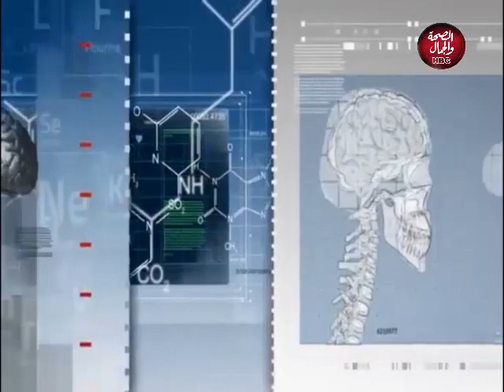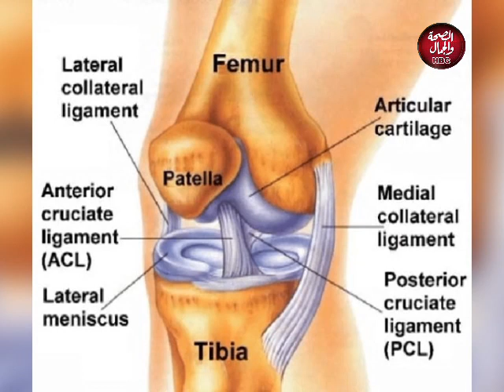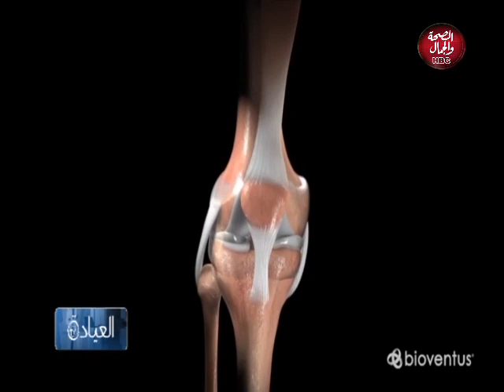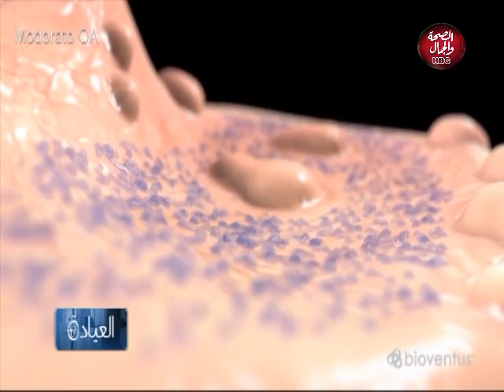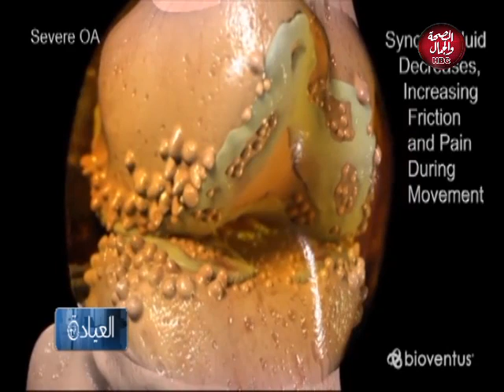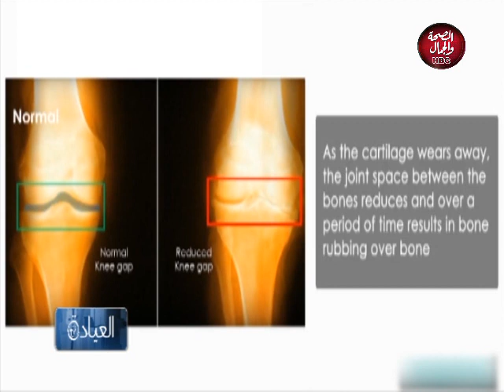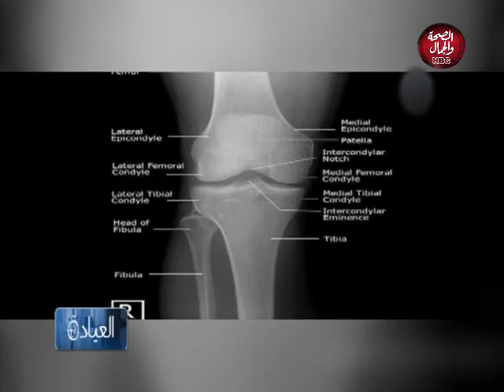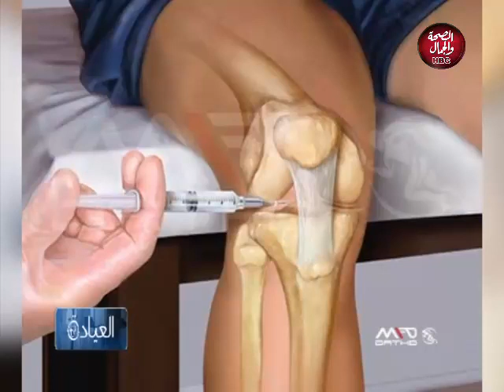العيادة | اسباب خشونة الركبة واحدث طرق علاجها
فى ضيافته : د / محمد صقر - استشاري طب جراحة العظام والعمود الفقري ومناظير المفاصل وعضو الجمعية المصرية لجراحة العظام

قناة_الصحة_والجمال# برامجنا